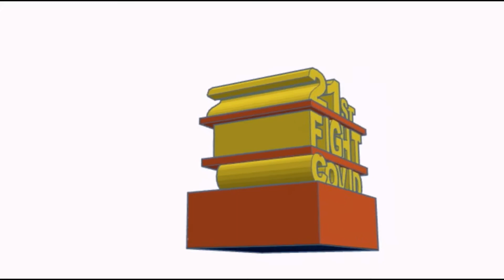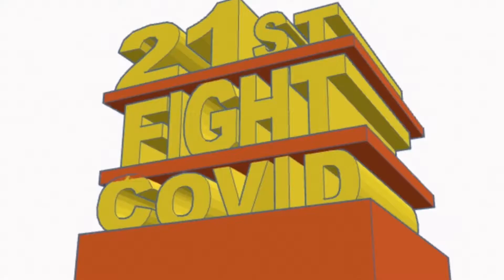[香港巴士迷世界](已取消) CTB 5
已停辦的港島市區巴士路線5號，由城巴營辦，取消前來往摩星嶺及銅鑼灣（威非路道），途經堅尼地城、石塘咀、西營盤（德輔道西→／皇后大道西←）、上環（德輔道中→／皇后大道中←）、中環、金鐘及灣仔（軒尼詩道）。
5號線早於1928年投入服務，歷經大酒店、中巴及城巴3間營辦商營運，是服務西區87年的老牌流水線。運輸署以港鐵港島綫西延段全綫通車為由，以行政指令於2015年5月10日強行停辦此路線。
The intro music is made by Luca Onida- Rockappalla.
The original motion picture is by 鍾雪瑩.